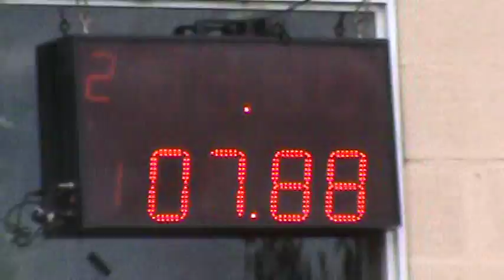48 Horas De Wilde 28/11/2016 Picadas De Avellaneda El Canal De Todos